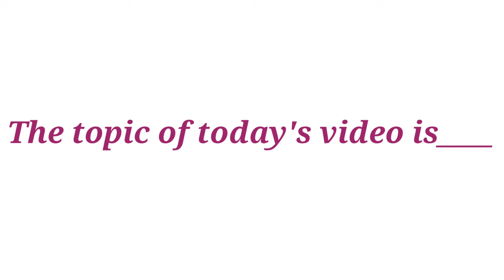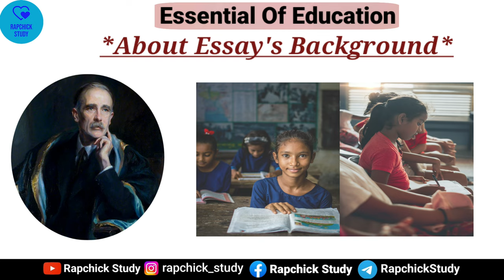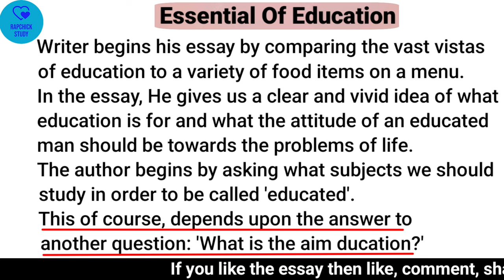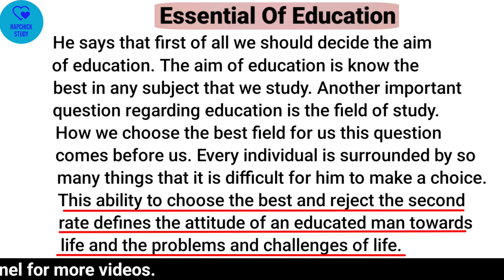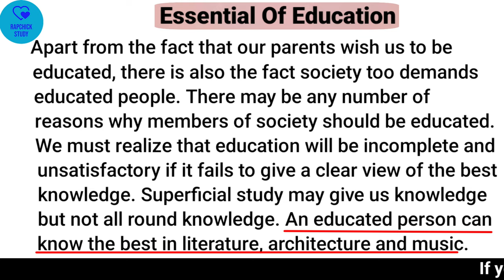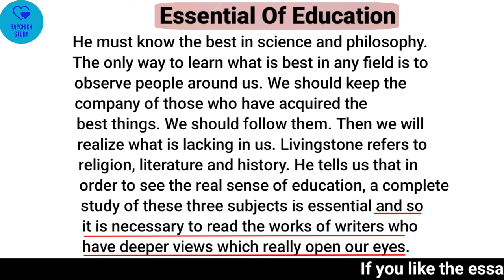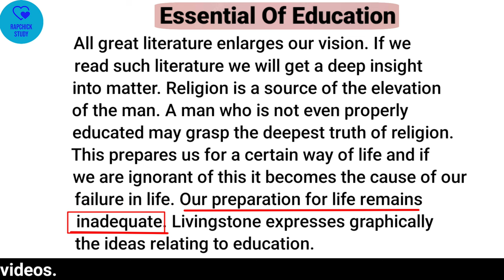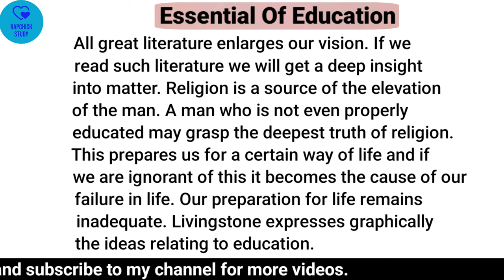Essential Of Education | Essential Of Education By Richard Livingstone In Hindi and English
essential of education by richard livingstone
essential of education by sir richard livingstone
essential of education by sir richard livingstone pdf
essential of education by sir richard livingstone questions and answers
the essential little richard
the essentials of a good education pdf
the essentials of education summary
4 essential studies
4 essentials of life
5 essentials of life
6 essential
6 essential elements
6 essential elements of life

✅️✅️✅️✅️✅️✅️The Channel